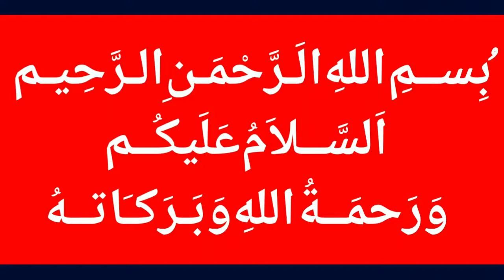PM Imran Khan To Meet Ex Gen Raheel Sharif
MalangiOfficial PM Imran Khan To Meet Ex Gen Raheel Sharif